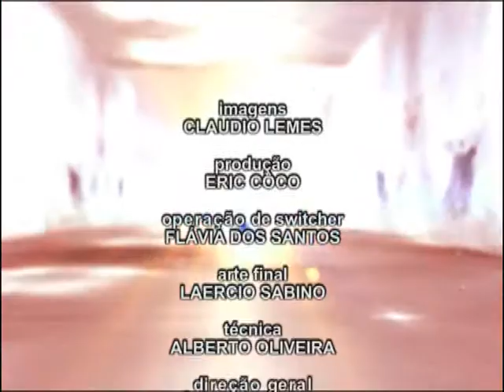Consciência Espírita - Entrevista: Walcyr Carrasco - Bloco 2/2 - 17.05.13 - TV Mundi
Programa: Consciência Espírita
Apresentação: Afonso Moreira Junior e participação de Walcyr Carrasco -- Escritor, dramaturgo e autor de telenovelas.
Walcyr fala sobre seu livro Juntos para sempre.